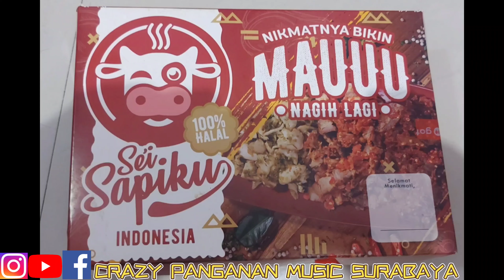Kuliner Khas NTT Sei Sapi Yang Lagi viral dan Recommended di Surabaya#instafood#foodvloger#seisapiku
Guyss kali ini Crazy panganan music surabaya  Mukbang sei sapi makanan khas Nusa tenggara timur yang lagi viral disurabaya uenaknya kebangetan
Recommended guyss
Rugi kalau kalian ga coba
Harga terjangkau dan ringan dikantong guys

Penilaian 1 smp 10 saya kasih penilaian 8,8
Muantap sekali guysss

Jangan lupa ditekan tombol :
2. Dihidupkan loncengnya
3. Like
4. Commen
5. Share
Biar aku semangat terus membuat video yang semakin menarik
Guysss sekian video dari Crazy panganan music surabaya semoga anda suka dengan video video crazy panganan music surabaya

Apabila kalau crazy panganan music surabaya ada salah yang disengaja dan tidak disengaja mohon dimaafkan ya

Sampai ketemu divideo selanjutnya
Bye bye
Makasih
GOD BLESS GUYSSS